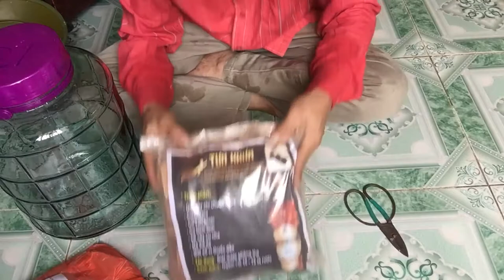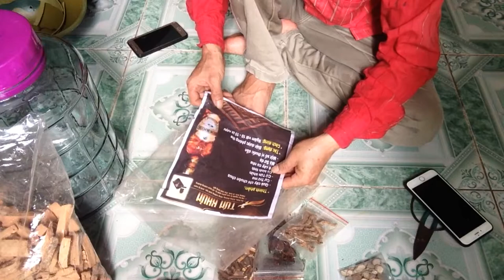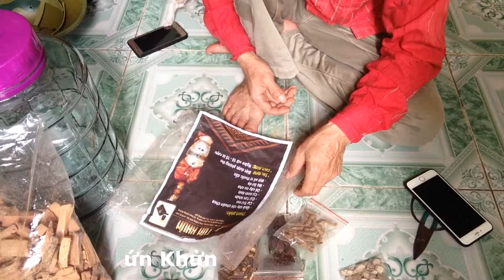Rượu Tứn Khửn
Ngâm rượu Tứn Khửn Ngâm rượu Tứn Khửn